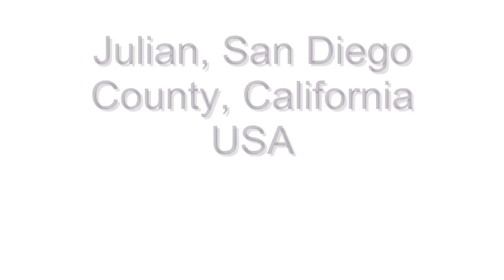James Hubbell House 2009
James Hubbell House 2009  The annual Ilan Lael Fathers Day James Hubbell Open House in Julian, San Diego, California USA.  You can only see the house once a year and the ticket price supports ongoing artwork.  The musicians can let me know who they are if they so choose.  No sign of fire damage anywhere!